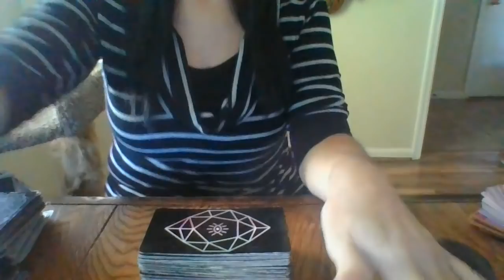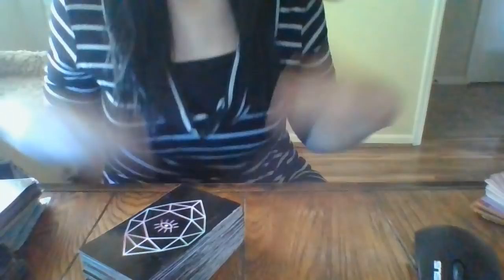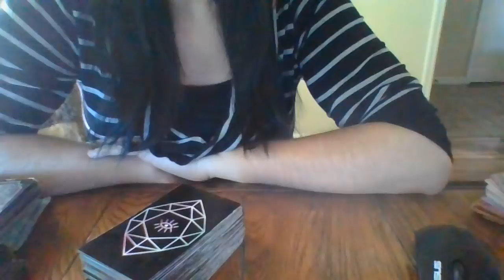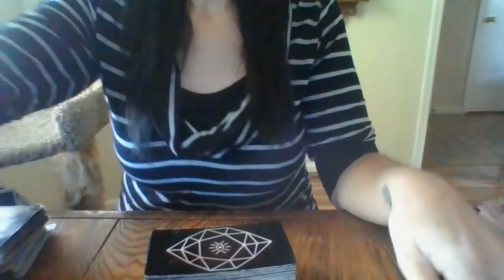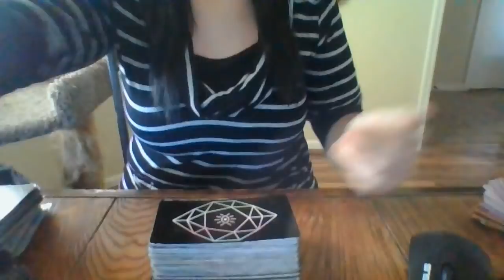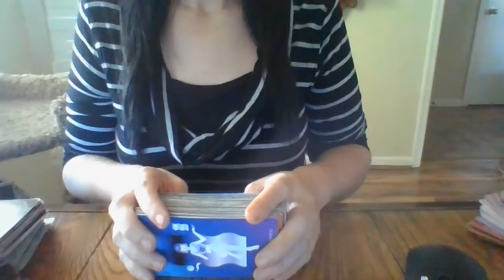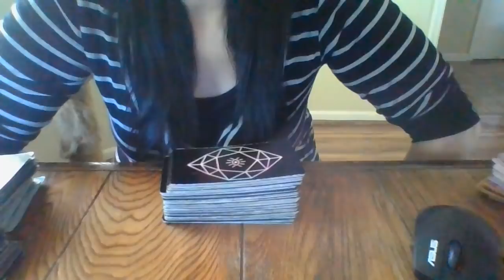OCT21-BIG THINGS HAPPENING IN THE UNIVERSE SOON-GASTRICBYPASSCOMP.R/T STOLEN MONEY! MURDERTRIALSOON?